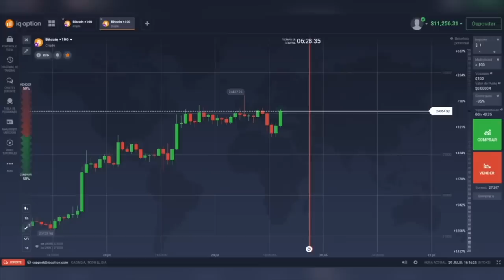Avengers pero PIRATA!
(haciéndote una cuenta me ayudas mucho)